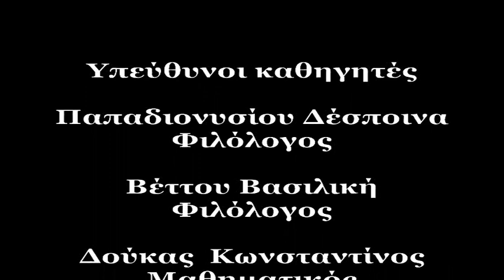49 ΓΕΛ ΑΘΗΝΩΝ ΕΟΡΤΗ 25ης ΜΑΡΤΙΟΥ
Εκδήλωση για την 25η ΜΑΡΤΙΟΥ του 49ΓΕΝΙΚΟΥ ΛΥΚΕΙΟΥ ΑΘΗΝΩΝ στις 22 Μαρτίου 2019